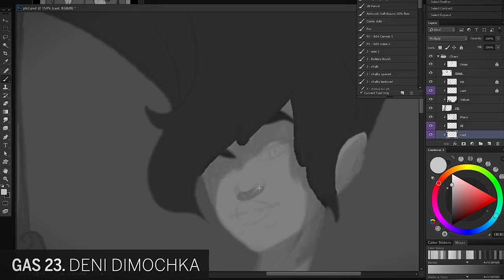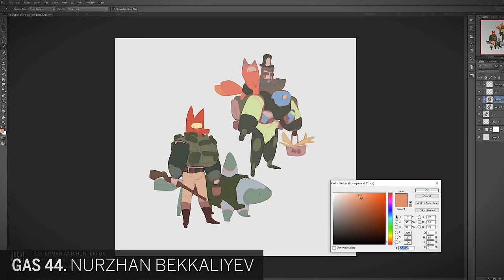Guest Art Series 50 Special | West Studios | VisualPops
Happy to be a part of this special (#43) that I also edited for Tyler West's West Studio.

"In July 2014, West Studio created a non-profit online art exhibition  called Guest Artist Series.

Its purpose:
to provide a haven of inspiration
for artists and creative audiences

Every month, a new episode features the work and process of a featured Guest Artist

Since then, we've highlighted
50 phenomenal artists from all around the world!
We're grateful to all our artists for sharing their

Time, Generosity and Passion.

Thanks for being a part of Guest Artist Series!"

Here's the full list of the Guest Artists:

1. Daniel Xiao
2. Joe Feinsilver
3. Patrick Hanenberger
4. Jason Scheier
5. Ryan Demita
6. Naomi Baker
7. Gino Whitehall
8. Vasili Zorin
9. Alex Konstad
10. Thomas Scholes
11. Joshua Viers
12. Justin Oaksford
13. Brandon Liao
14. Borislav Mitkov
15. Abe Taraky
16. Jason Kang
17. Arthur Bozonnet
18. Josh Kao
19. Atey Ghalian
20. Tom Rhodes
21. Espen Saetervik
22. John Polidora
23. Deni Dimochka
24. Mike Yamada
25. William Wu
26. Janice Chu
27. Andrew Porter
28. Scott Robertson
29. Sylvain Coutouly
30. Paul Kwon
31. Yujin Choo
32. Lynn Yang
33. Giorgio Grecu
34. Luke Belderes
35. Quentin Regnes
36. Stéphané Wootha Richard
37. Pablo Dominguez
38. Daeyoon Huh
39. Anthony Jones
40. Martin Deschambault
41. Anton Fadeev
42. Jason Nguyen
43. Mo Kim
44. Nurzhan Bekkaliyev
45. Tim Kaminski
46. Even Mehl Amundsen
47. Mike McCain
48. Juhani Jokinen
49. Mingchen Shen
50. Tuan Vo

🖥 Software
Photoshop
Final Cut Pro X 10.4.3
Motion